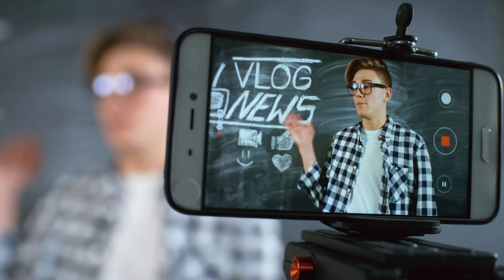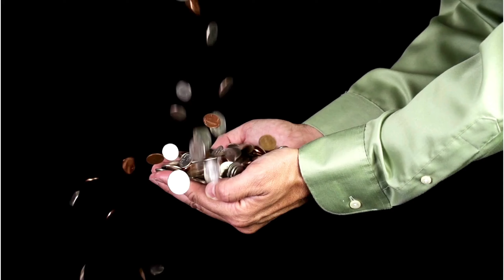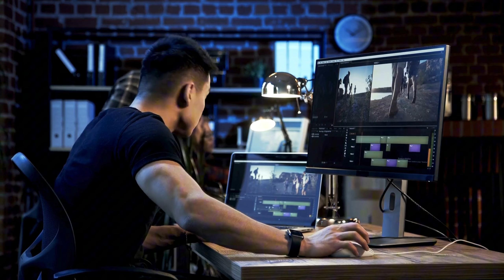Cómo Ganar Dinero con Instagram Reels💸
¿Quieres saber cómo ganar dinero en Instagram Reels y generar una fuente de ingresos constante a partir de tus videos? En este video, te explico todas las formas de monetizar tu perfil de instagram a partir de tus Reels y los videos que subes en Instagram. También exploraré opciones como las bonificaciones de Reels y cómo crear tu propia marca para vender productos. Descubre cómo puedes generar ingresos con cada visualización y obtener ingresos pasivos sin necesidad de tener miles de seguidores.

Con Instagram Reels, tienes la oportunidad de llegar a miles de personas y monetizar tu contenido de manera rápida y sencilla. No necesitas una gran audiencia para empezar a ver resultados: con las estrategias y formas adecuadas adecuadas, puedes ganar entre $50 y $300 al día. Este video cubre todos los métodos probados para ayudarte a ganar dinero en Instagram de manera efectiva y rentable.